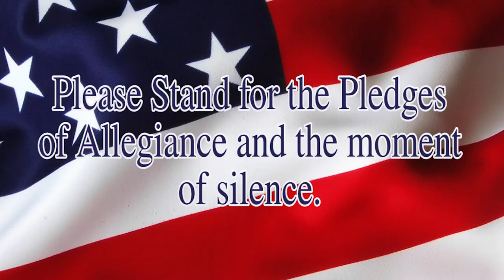Husky TV 4.17.18